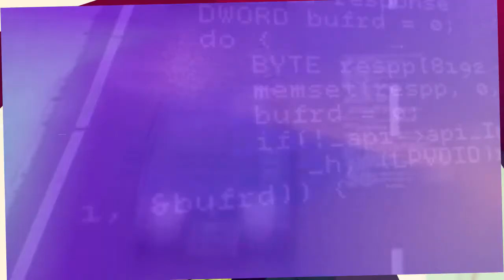Digital 101.5 New Line Up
New DJ line up for Digital 101.5. Listen on our Radio Para Mi app free!